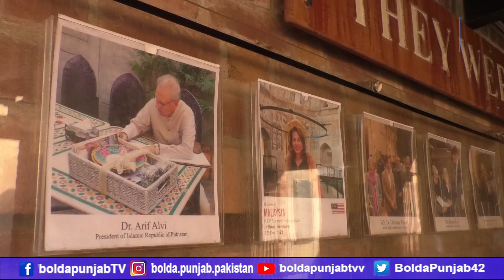Mughal Empires royal Bath 400 years Old l Secrets of royal Bath | Bolda Punjab